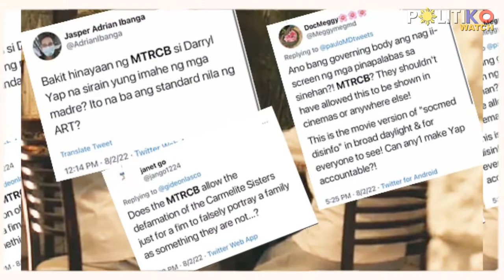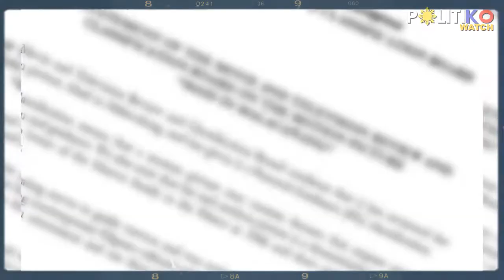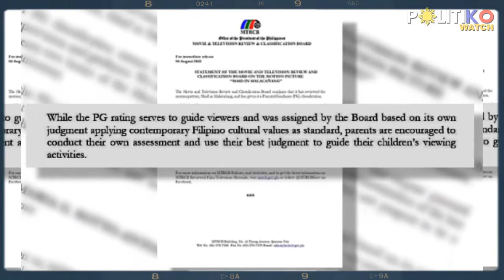‘A dramatization, not a documentary’ - MTRCB on ‘Maid in Malacañang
“The motion picture is a dramatization,” says MTRCB chair Lala Sotto. “